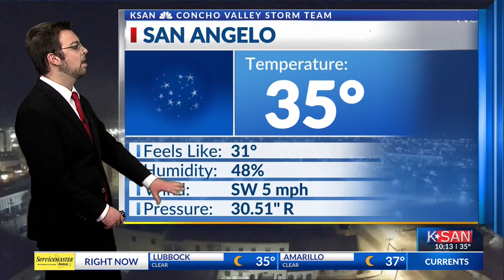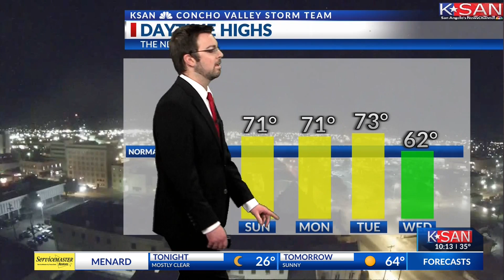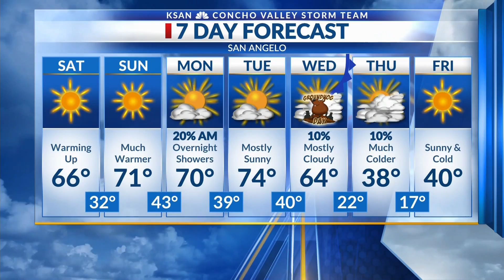KSAN Storm Team Weather - Jan. 28, 2022 at 10:00 p.m.